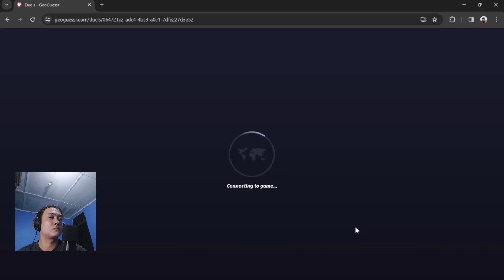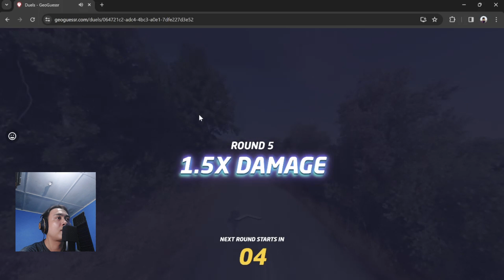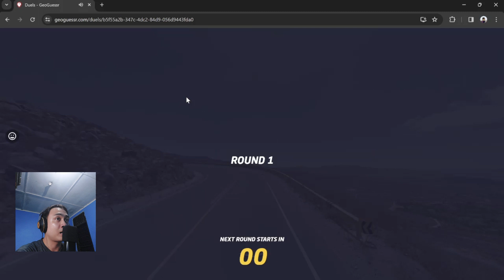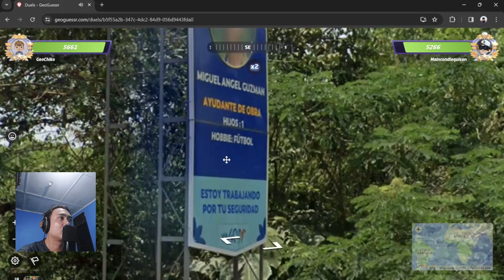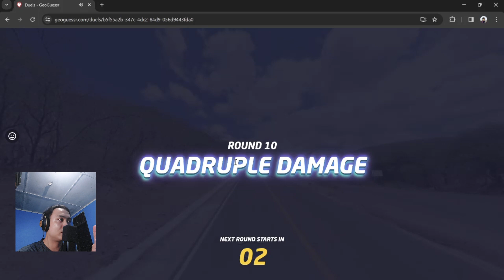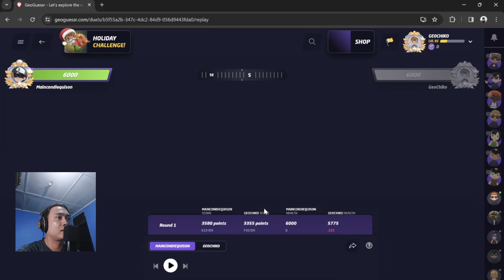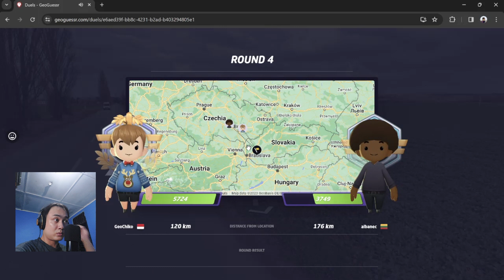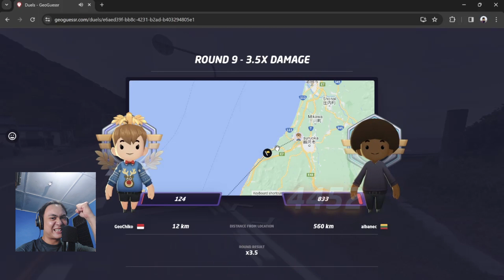Geoguessr - 2x Epic Comeback, Duel 13 Ronde